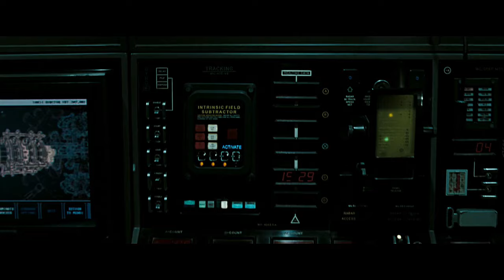Dr Manhattan Vs Ozymandias LATINO 4k (Ultra-HD) Watchmen 2009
Watchmen 2009 4k (ultra-HD)